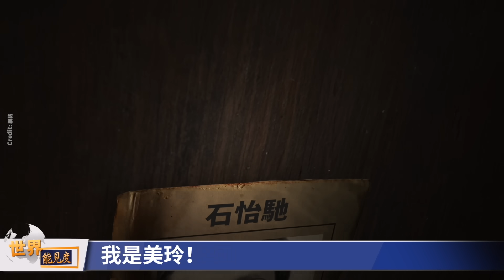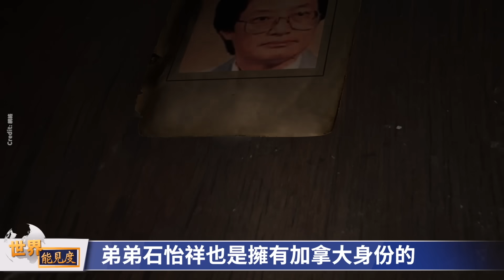美軍用芯片真正買家是誰？美教授在中國當總裁，獲18項罪名！國防部前承包商員工也涉案；晶片要用在中共飛彈導引上？